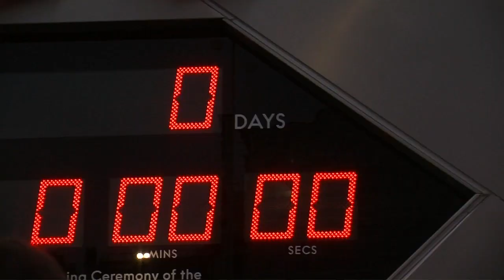Trafalgar Countdown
Reporting by the Boston University News Service